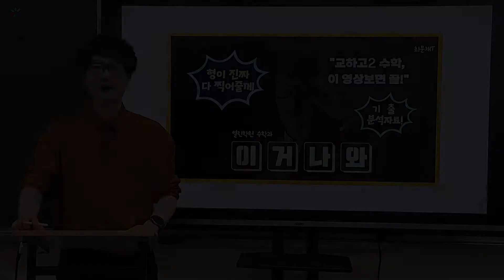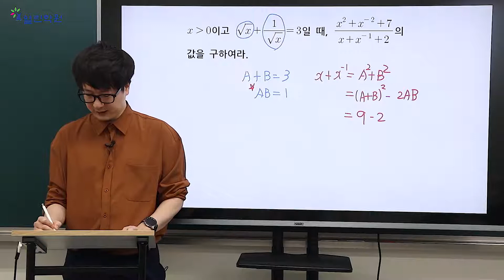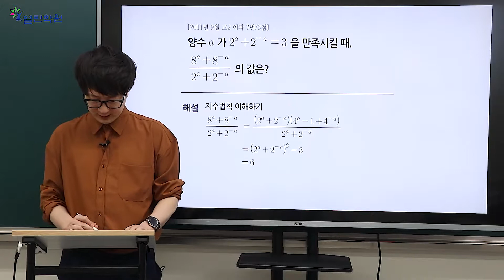[2학년 수학 이거나와] 교하고2 중간고사 예상문제 유형4(5월7일)